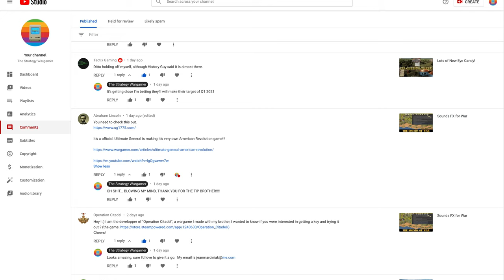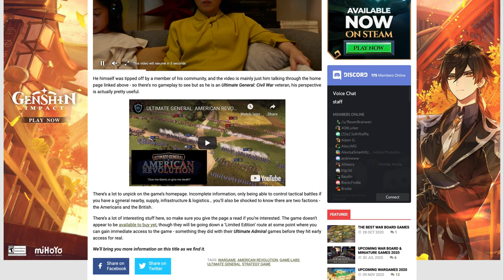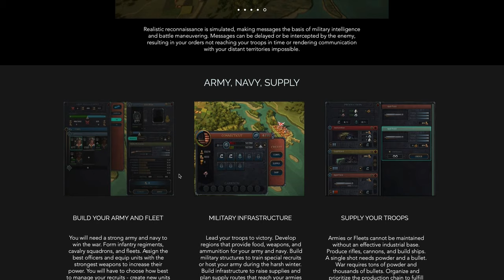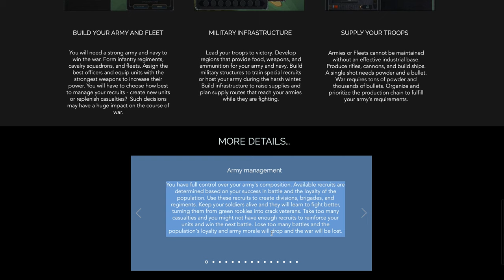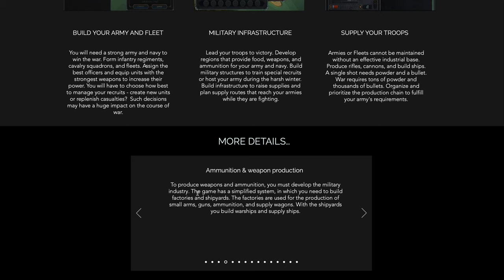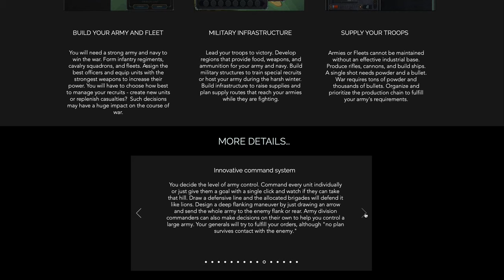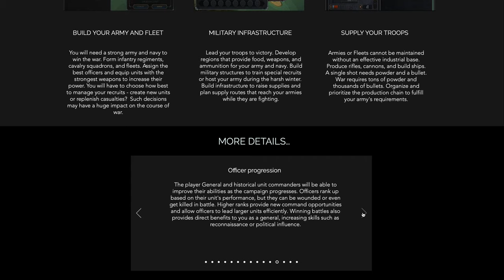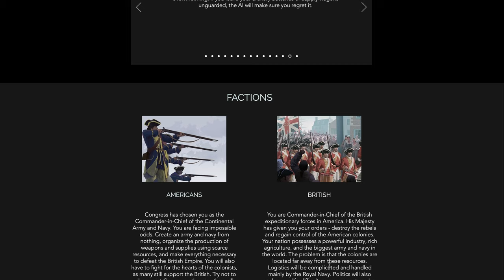THE ULTIMATE AMERICAN REVOLUTION GAME IS HERE!!!!